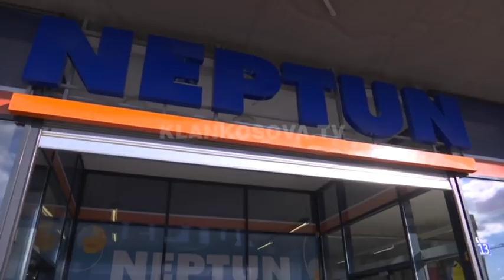Neptun sjellë zbritjen e radhës - 05.12.2018 - Klan Kosova